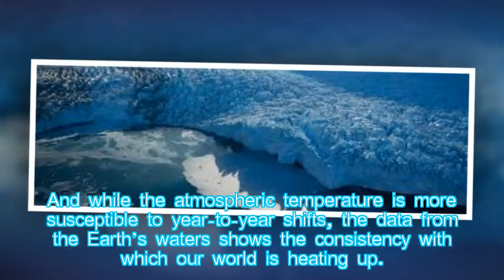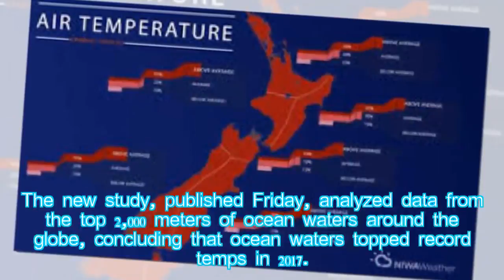The oceans have never been hotter than they are now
Hot News: 2017 was only the second-warmest year on record, according to NASA. But when it comes to the ocean, temperatures have never been warmer.

New data from the Chinese Academy of Sciences’ Institute of Atmospheric Physics analyzing ocean data from the last half century shows a clear trend: The oceans are steadily getting warmer, with this year registering the hottest yet. And while the atmospheric temperature is more susceptible to year-to-year shifts, the data from the Earth’s waters sh